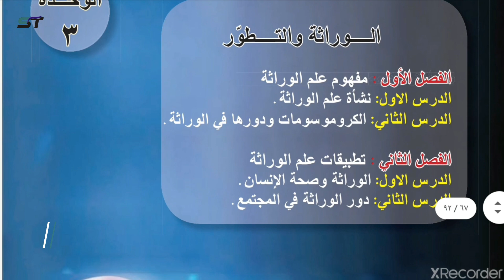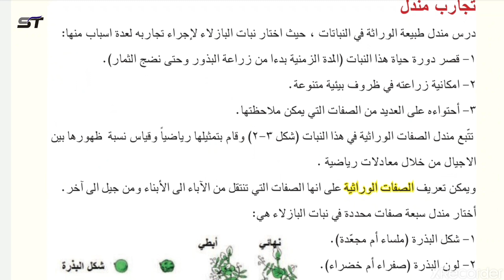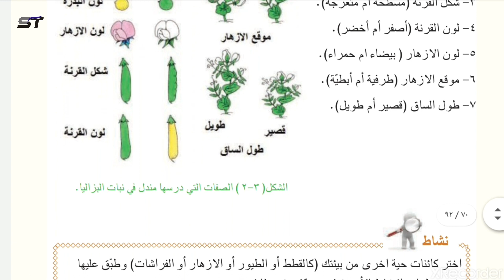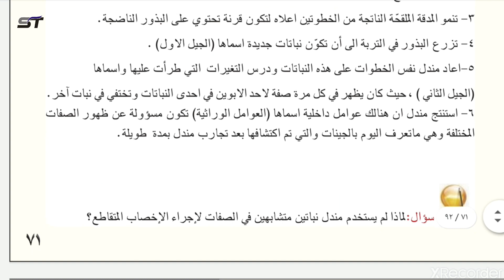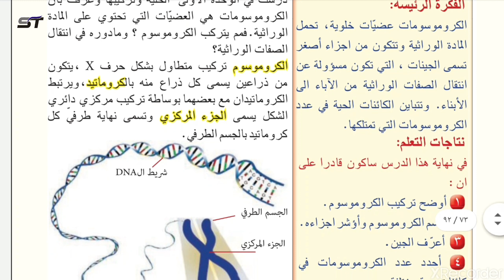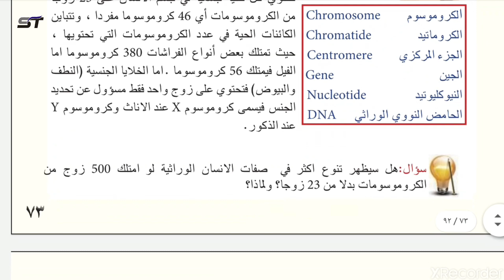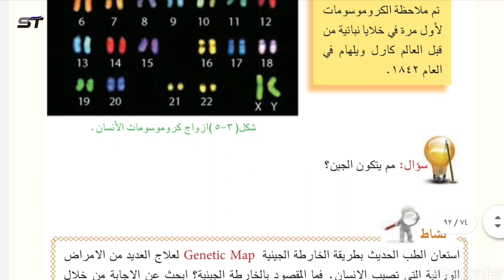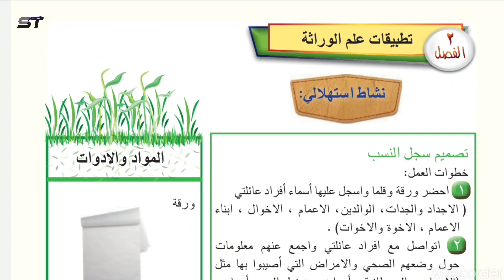العلوم الاول متوسط الست ايات م11